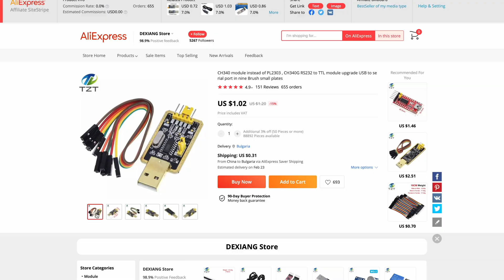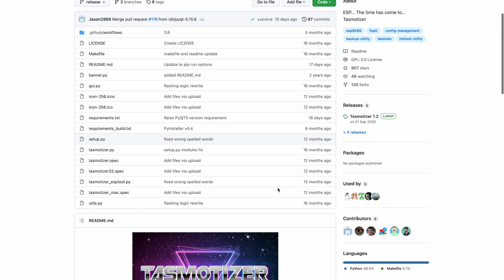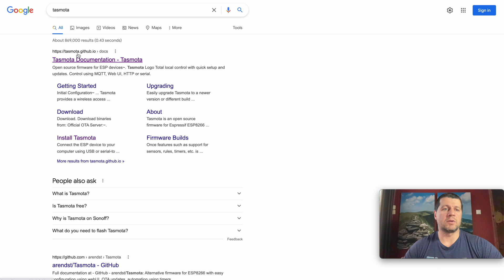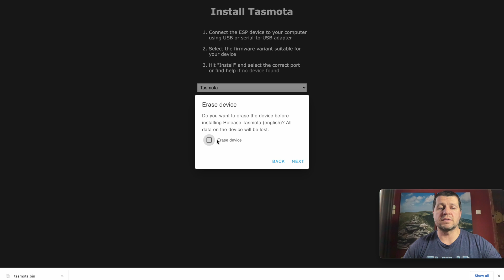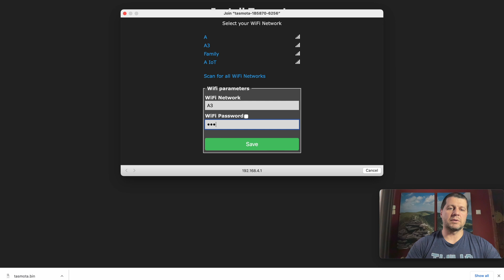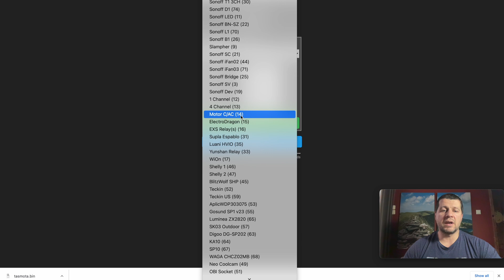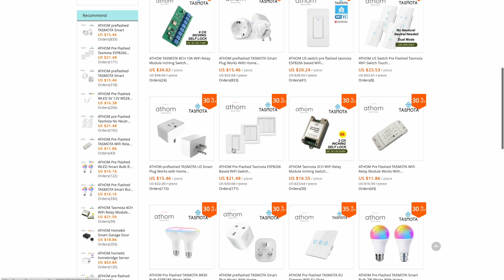Installing Tasmota in 2022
Check the up to date methods to install Tasmota. I will cover what actually is Tasmota and I will go through the Tasmota prerequisites, ESP board preparation, flashing tools and next steps after Tasmota installation.

The whole idea with Tasmota is the following: you buy an IoT device which usually is ESP based, that means the main chip inside is either ESP8266 or the newer one ESP32. This IoT device can be either without any software on it as example: D1 mini, NodeMCU and many others or the device can be pre installed with software from the vendor that is selling it. For example: Sonoff, Shelly, Tuya and many, many more.  In both of the above mentioned scenarios you can upload the Tasmota firmware. All Details can be found in the video!

D1 Mini (ESP8266)
D1 Mini (ESP8266) in Amazon
D1 Mini ESP32
D1 Mini ESP32 in Amazon
NodeMCU V3
Sonoff Basic
Sonoff Basic in Amazon
Pre flashed devices with Tasmota from Athom
Micro USB cable
USB adapter EU US UK

► TIME TABLE
00:00 Intro
00:17 What is Tasmota?
00:37 For what Tasmota can be used?
01:18 What are the Tasmota prerequisites?
01:52 How to properly connect an ESP device for Tasmota install?
02:34 How to put an ESP device in Programming/Flashing mode?
03:19 What are the recommended software tools to install Tasmota?
04:29 How to install Tasmota on an ESP device?
08:30 I don't want to flash, but I want a Tasmota device!
08:45 I have Tasmota! What to do next?